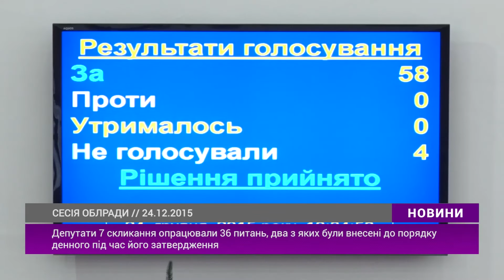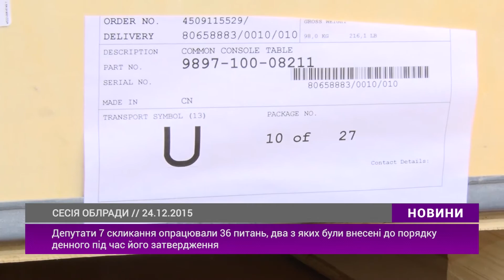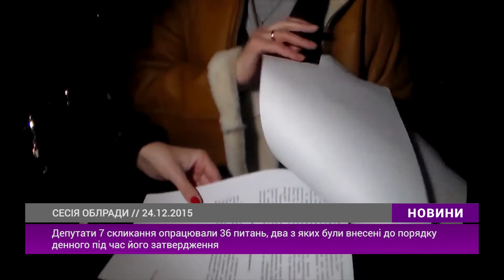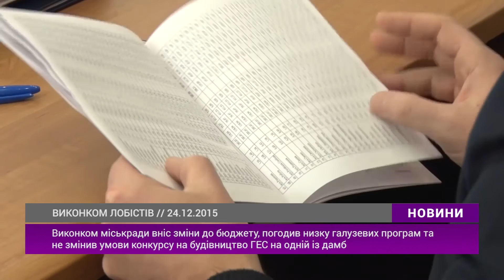Випуск "Новин" за 24 грудня 2015 року — 1 частина